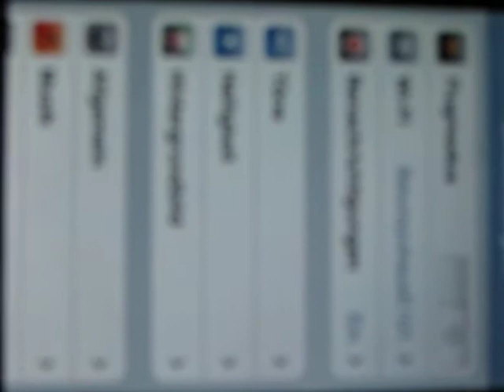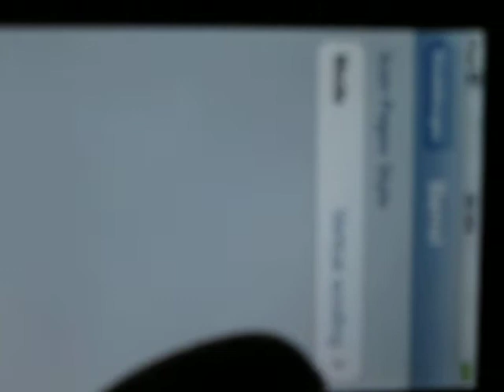Barrel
Bei Barrel muss man keine Quelle hinzufügen